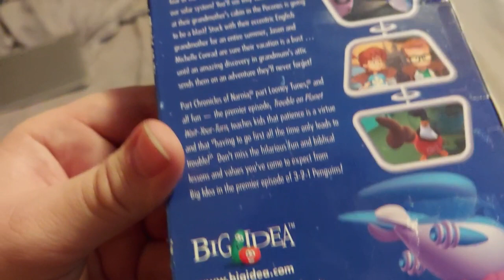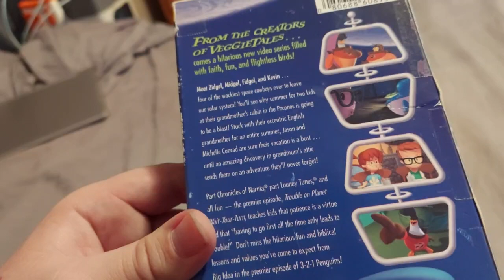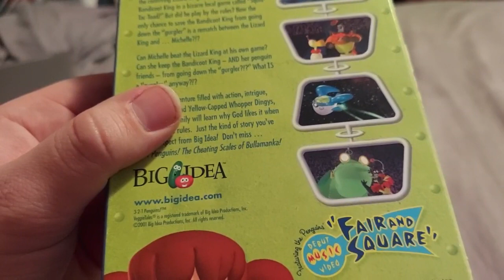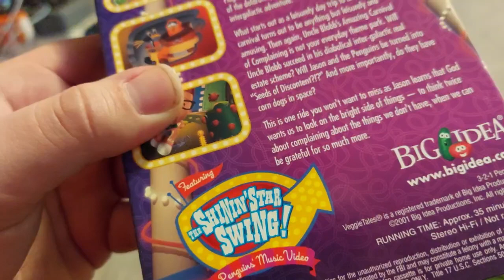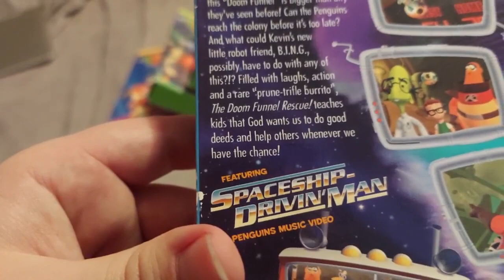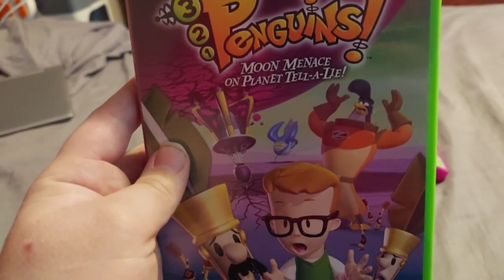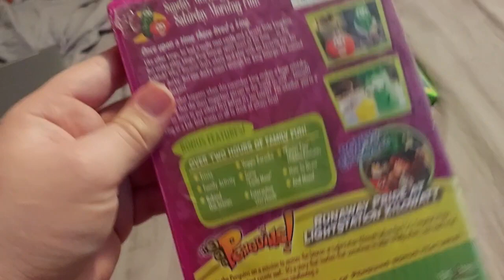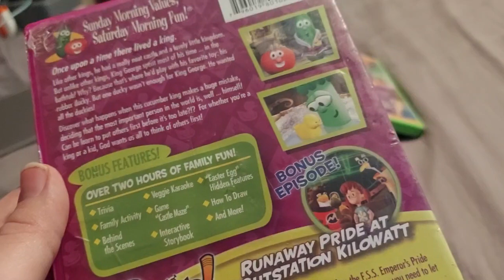My 3-2-1 Penguins! vhs and dvd collection so far